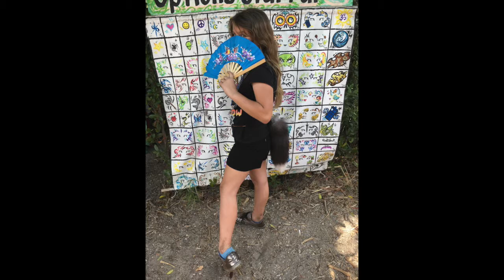Renaissance Festival 2019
Took 2 granddaughters to the Renaissance Fair in Tampa. The oldest competed in a steampunk costume contest and won 3rd place.